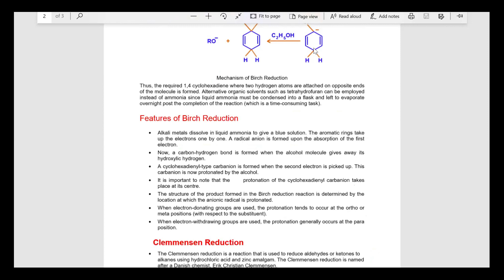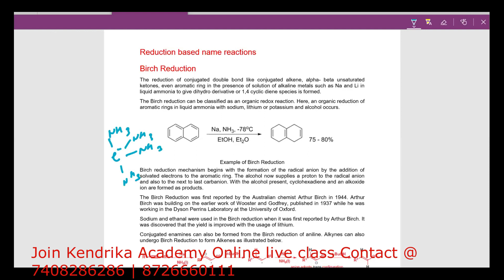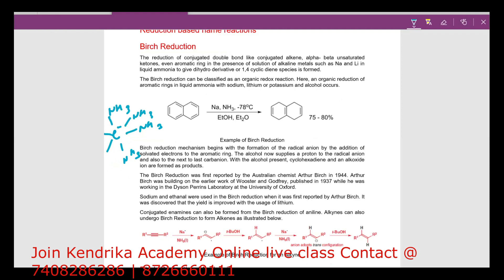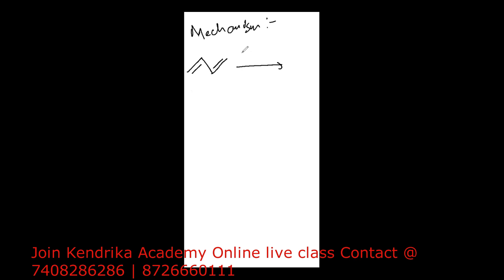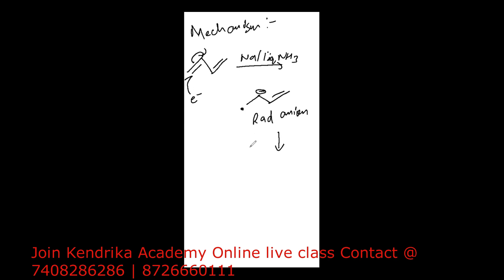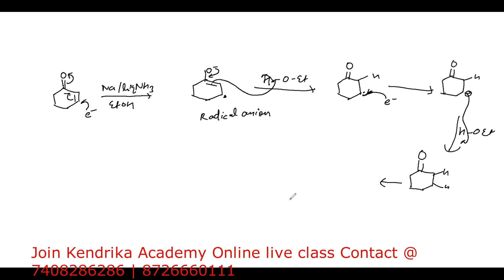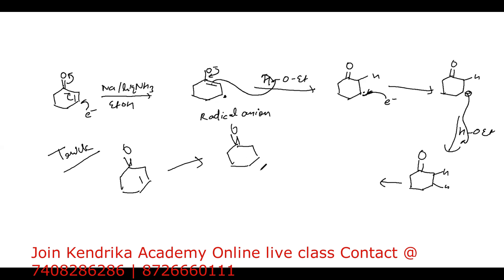What is Birch Reduction? || Birch reduction : Reduction based name reaction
The reduction of conjugated double bond like conjugated alkaline, alpha-beta unsaturated ketones even aromatic ring in the presence of a solution of alkaline metals such as Na and Li in liquid ammonia to give dihydro derivative or 1,4 cyclic diene species is formed.

The birch reduction can be classified as an organic redox reduction. Here an organic reduction of the aromatic rings in liquid ammonia with sodium, lithium or potassium and alcohol occurs.

Register for Online- Live Classes